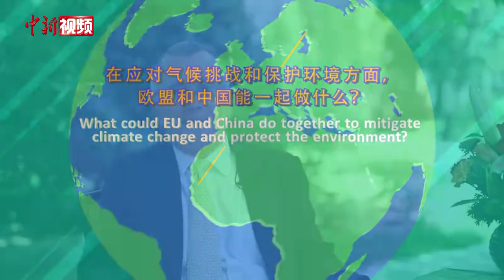欧盟驻中国大使郁白寄语“世界环境日”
6月5日是世界环境日，欧盟驻华大使郁白在北京发表视频致辞，寄语“世界环境日”。郁白说，“我们只有一个星球，每个国家每一个人都有义务守护它的健康。”